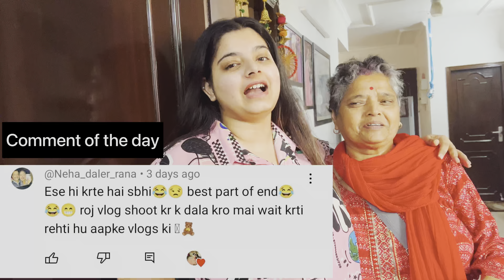Krisha’s most EXPENSIVE Gift😱 | Best surprise, Brother sister love, Akanksha Anup